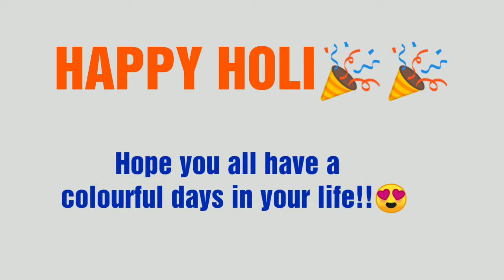DIY Holi Colours || ఇంట్లో నే ఇలా HoliColours చేసుకోవడం వల్ల Skin పాడవ్వదు Rashes కూడా రావు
Welcome back,😊

In this video im sharing a DIY holicolours in telugu. So definitely try this homemade holi colours. Enjoy this colourful holi and be careful guys. I wish you a very happy holi.. Hope you all like this video.

Thankyou,
Ramya!!🌷🌷